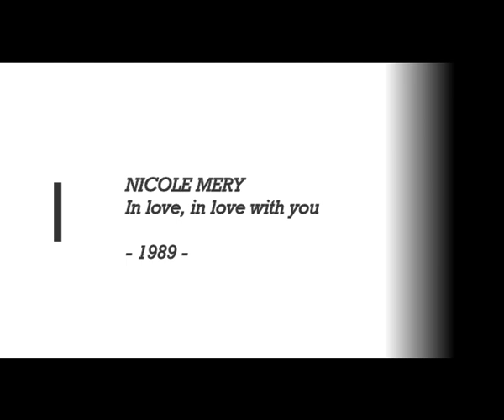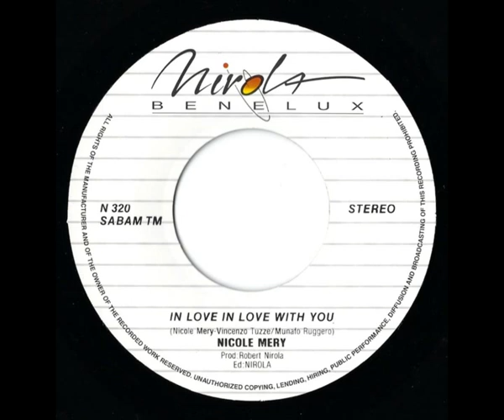NICOLE MERY - In love, in love with you (45T - 1989)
Retrouvons la talentueuse Nicole Mery dans ce titre paru en 1989 : "In love, in love with you".
Non seulement la chanson a une version anglophone mais, pour info, elle a  aussi une version française sur l'autre face du disque : "Amoureuse de toi".
La chanson est écrite par Vincenzo Tuzze (plus connu par les groupes I Dragoni, Trio Zeo ou encore sous le pseudo de Zeo), Nicole Mery et Ruggero Munafo aka Jérôme Munafo ou I Delfini.
Disque produit par Robert Nirola.